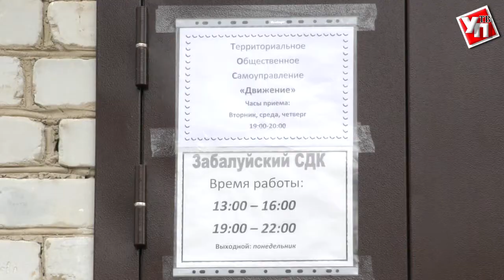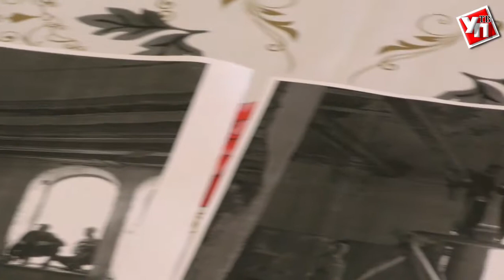Ульяновские ТОСы прирастают селом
Организация территориального общественного самоуправления помогает небольшим деревням и поселкам нашего региона зарабатывать деньги на развитие и благоустройство собственных территорий.